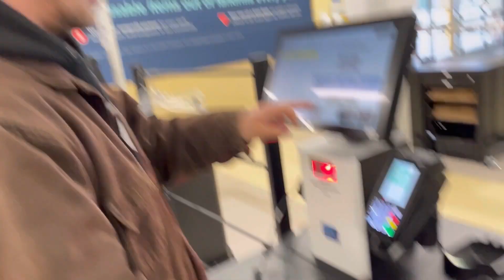THRIFTED SOME AMAZING DESIGNER BAGS MARC JACOBS MICHAEL KORS MATT & NAT KATE SPADE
ASHLEE ABELLA
17-2595 Main st
Winnipeg Manitoba
R2V 4W3